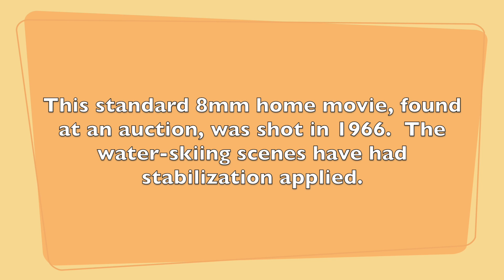Vintage 8mm Home Movie #11: Skiing & Hiking in 1966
This 8mm home movie, found at an auction, shows a fellow trying to water ski and also shows some people hiking in 1966. Some stabilization was added to the skiing scenes.